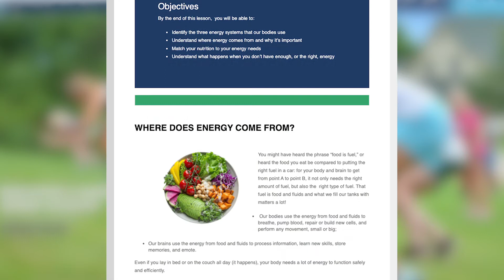Dig Deep Academy Academic Center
Finally a place with U12-U14-U16s can learn about Sports Physiology, Psychology and Nutrition. Learn from Experts as well as Olympians in our easy to follow Curriculum and give your athlete the tools to pursue their athletic dreams.